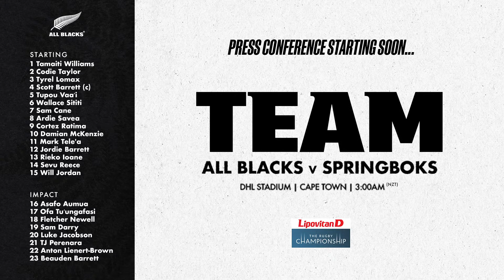Razor reveals team for second Springboks Test | Press Conference (Cape Town)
Discover more exclusive All Blacks content, like the time we hung out with YouTube sensations, Dude Perfect in Queenstown.

Sign up to NZR+ to watch exclusive content, documentaries, behind-the-scenes access, and more for FREE